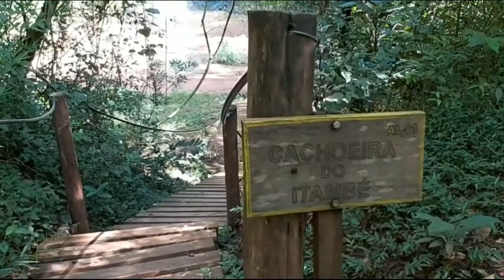Cachoeira do Itambé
O som que vem da natureza